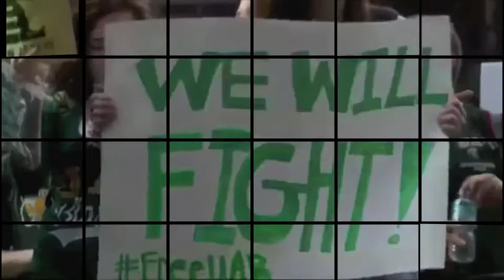UAB hype video